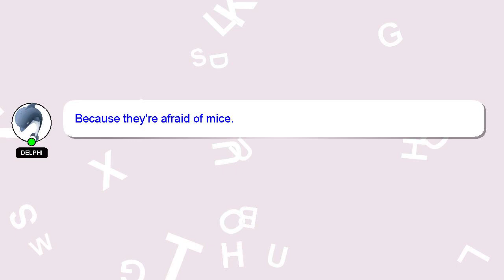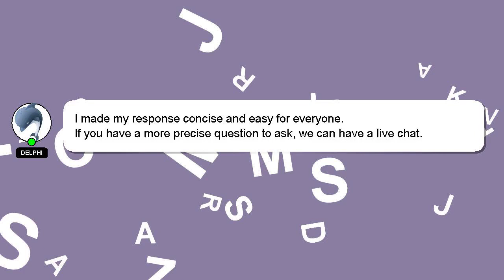How to book etimad appointment?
Let me give you a brief introduction of who I am, Hello everyone, I'm Delphi. I am here to provide you with assistance in answering your questions. - How to book etimad appointment?

Don't hesitate to leave a comment or start a chat if you have a more specific question. Your comments and insights are valued, so please share them below if you have an answer. Your answer will be appreciated and acknowledged with a 'heart' from me.

*2 What we are experimenting :*